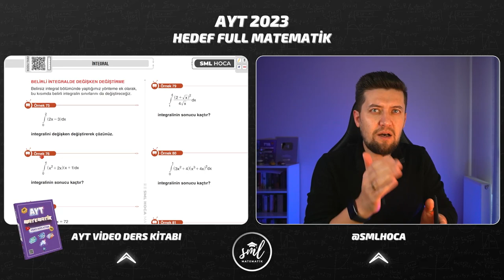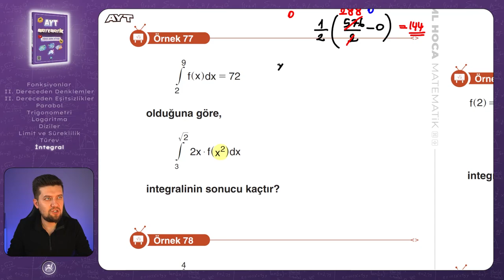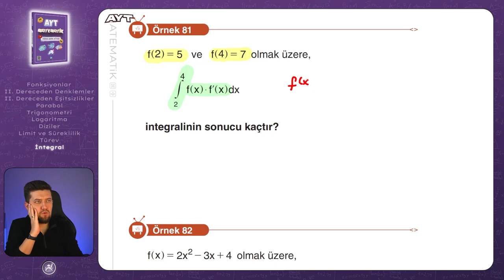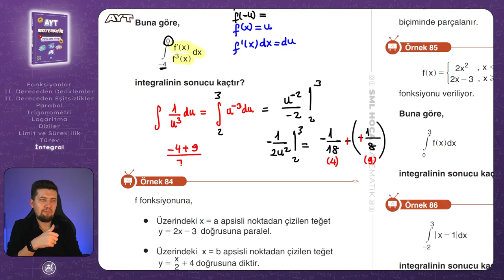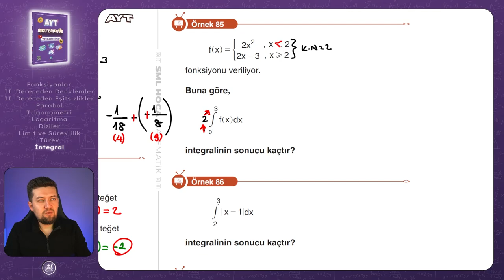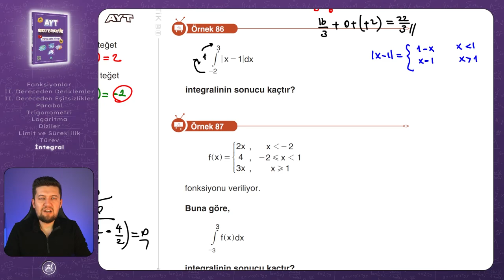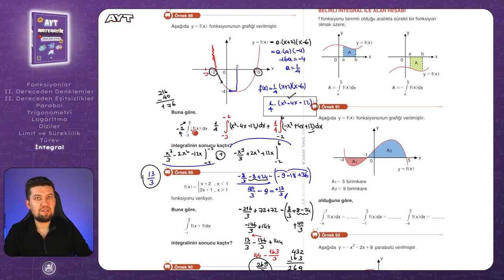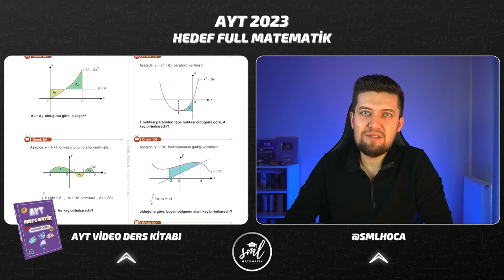AYT MATEMATİK 2023 | İntegral 5 Konu Anlatımı | 78. Video | Sml Hoca